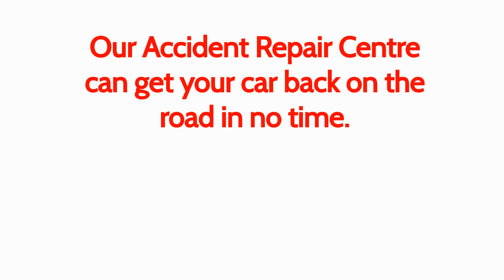Wilsons of Rathkenny AXA Approved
Your Local Approved AXA Accident Repair Centre.
This Kia Rio came into us after a serious collision. From small dents to serious damages, our bodyshop team here at Wilsons of Rathkenny are up for the challenge and will have you back on the road before you know it. Does your car required some body work?